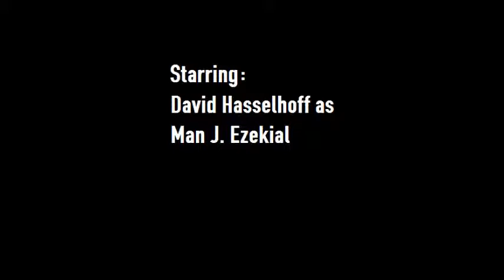Think Of A Man J. Ezekial 2 World Tour (2016) - Trailer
Think Of A Man J. Ezekial 2: World Tour is releasing on Nickelodeon on July 9, 2016.

Summary:
SpongeBob & Squidward form a band and Patrick Star gathers up with Super Why Princess Presto Wonder Red & Alpha Pig & Master Shake Frylock & other characters to follow by coming with SpongeBob & Squidward going on a world tour

-Cast-
Man J. Ezekial: David Hasselhoff
SpongeBob SquarePants: Tom Kenny
Squidward Tentacles: Rodger Bumpass
Patrick Star: Bill Fagerbakke
Meatwad: Dave Willis
Master Shake: Dana Snyder
Frylock: Carey Means
Carl Brutananadilewski: Dave Willis
Jubilee: Monica Rial
Handbanana: Dave Wills
Err: Matt Maiellaro
Ignignokt: Dave Willis
Dora Marquez: Caitlin Sanchez
Boots: Regan Mizrahi
Swiper The Fox: Marc Weiner
Bot: Donovan Patton
Geo: Juan Mirt
Milli: Rose Yen
Bloo: Keith Ferguson
Mac: Sean Marquette
Cosmo: Daran Norris
Poof: Tara Strong
Timmy Turner: Tara Strong
Wanda: Susanne Blakeslee
Scooby-Doo: Scott Innes
Spider-Man: Tobey Maguire
Super Why: Nicholas Castel Vanderburgh
Princess Presto: Tajja Isen
Wonder Red: Siera Florindo
Alpha Pig: Zachary Bloch
Bart Simpson: Nancy Cartwright
Betsy Benson: Carolyn Lawrence
Cleo: Cree Summer
Clifford: Kel Mitchell
T-Bone: Kel Mitchell
Cat In The Hat: Martin Short
Fish: Rob Tinkler
Nick: Jacob Ewaniuk
Sally: Alexa Torrington
Thing 1: Rob Tinkler
Thing 2: Rob Tinkler
Anthony Seville: Jason Lee
Isaac Seville: Jason Lee
Johnson Seville: Jason Lee
Jason Seville: Jason Lee
Kenneth Duffman: David Cross
Kayla Duffman: Miranda Cosgrove
Garfield: Bill Murray
Dudley Puppy: Jerry Trainor
Ed: Matt Hill
Edd: Samuel Vincent
Eddy: Tony Sampson
Goosehump: Jimmy Fallon
Peg: Hayley Faith Negrin
Cat: Dwayne Hill
Mike Duffy: Nathan Kress
Elmo: Kevin Clash
Ernie: Steve Whitmire
Grover: Eric Jacobson
Barney: David Joyner
Amanda Todd: Miranda Cosgrove
Andy Peck: Dave Willis
Ashley: Bella Thorne
Benson Freeman: Tony Hale
Billy Mays: Jimmy Fallon
Cat Valentine: Arianda Grande
Danny Burke: Danny Burke
Dave Walpole: Dave Walpole
Donna Ashworth: Miranda Cosgrove
Freddie Benson: Nathan Kress
George Lopez: George Lopez
Gibby Gibson: Noah Munck
Jim C. Bailey: Jimmy Fallon
Jimmothy Duffyboy: Jim Carrey
John Stamos: Jimmy Martino
Landon Dowlatsingh: Landon Dowlatsingh
Michael McCrudden: Michael McCrudden
Miranda Hawke: Miranda Lambert
Rocco DiRizzo: Buddy Handleson
Sam Puckett: Jeanette McCrudy
Samantha: Kimberly Williams-Paisley
Sandra Matos: Sandra Matos
Sasha Wood: Sasha Wood
Shane: James Maslow
Spencer Ashworth: Jerry Trainor
Toby Seville: Zachary Levi
Whyatt Duffman: Justin Bieber
Tommy Jay: Jimmy Fallon

Note and Announcement:
Cartoon Characters will appear in real life with live-action people & Sesame Street Muppet Characters and live-action dogs in Think Of A Man J. Ezekial 2: World Tour just like SpongeBob & Patrick did when they were cartoon characters in real life with David Hasselhoff who is a live action guy in The SpongeBob SquarePants Movie (2004) and also Super Why Princess Presto Wonder Red & Alpha Pig will appear from Season 1 in Think Of A Man J. Ezekial 2: World Tour.